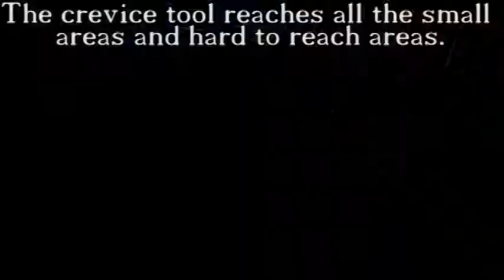car wash demo streamlined 338 DE